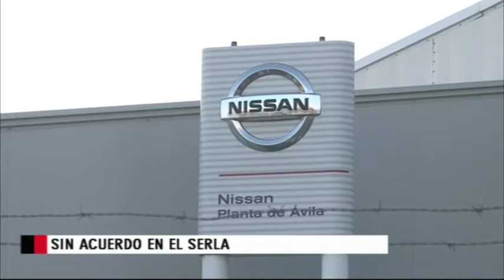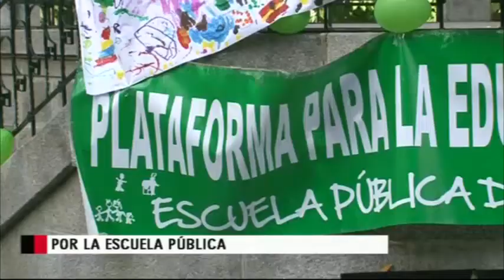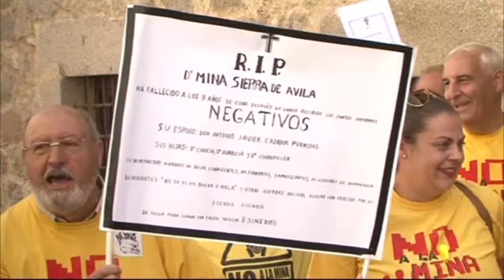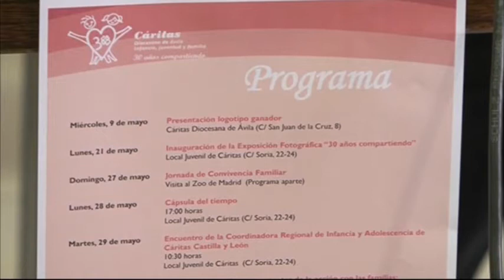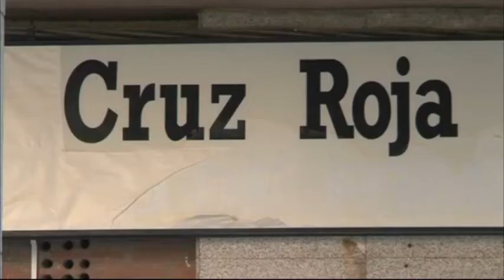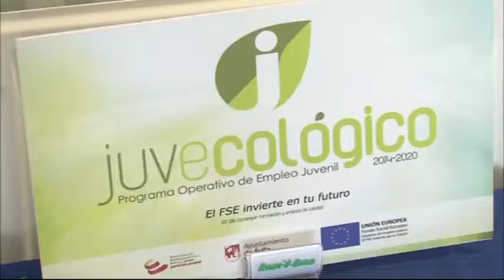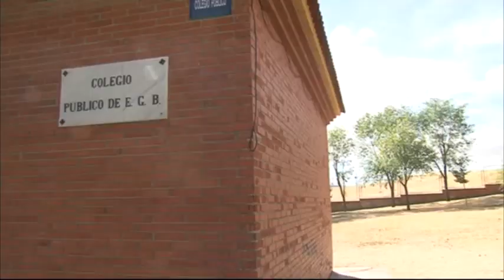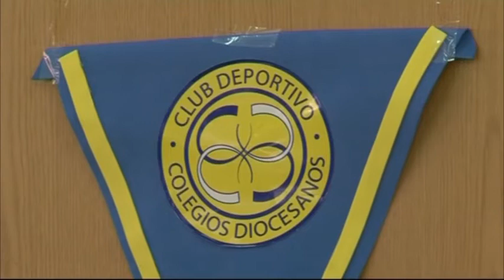INFORMATIVO MIERCOLES EDICIÓN MAÑANA 9-05-18